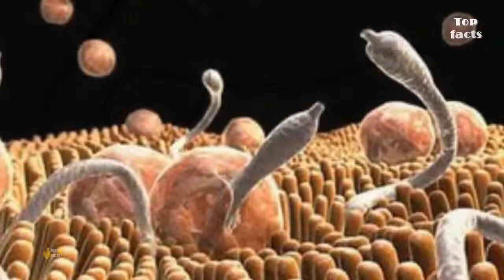МОЖЕТ ЛИ ЧЕЛОВЕК УМЕРЕТЬ ОТ ГЛИСТОВ?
паразиты могут жить в лёгких, сердце, печени, желудке, головном мозге и даже крови человека. Интересные.

 Думаете вас это не касается? Когда Вы видите эти ужасающие кадры, Вы, наверное, говорите:.

как своими руками вывести глистов. Паразитов легко убить природными средствами.